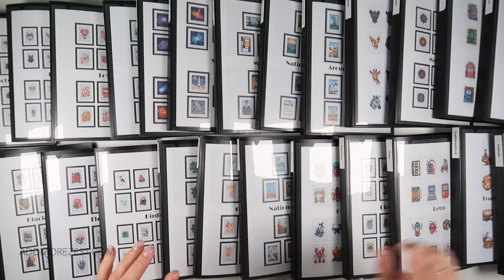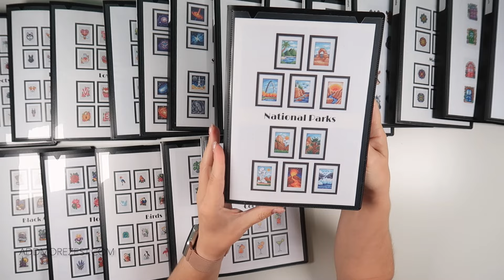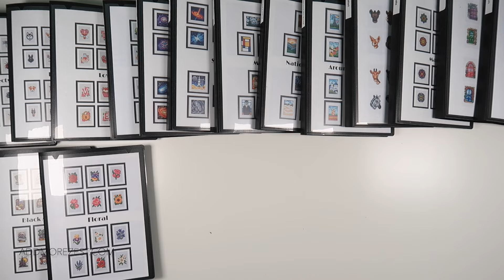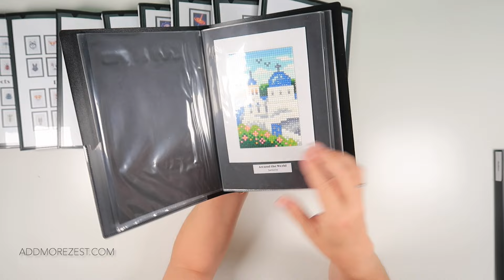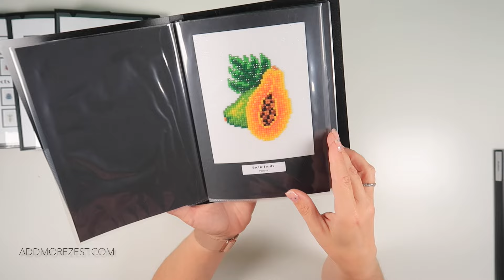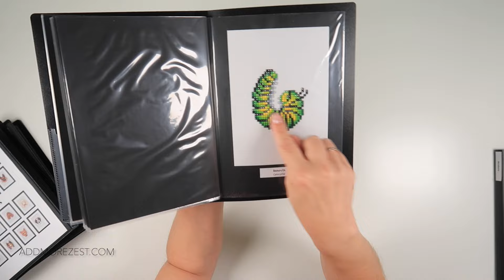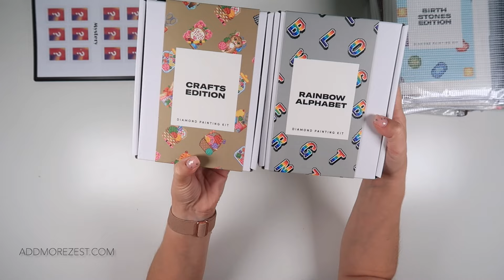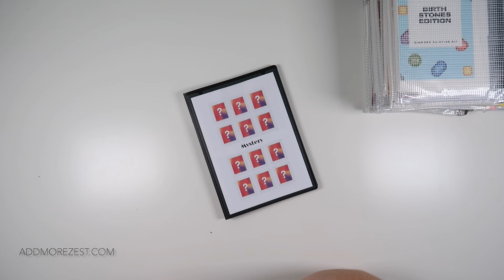My Completed PaintGem Mini Diamond Paintings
Another project has been completed and I hope you enjoyed seeing how it turned out.

If you want one for yourself, I got mine (Please note this is an affiliate link, it won’t cost you any more) The discount code below will get you money off though!